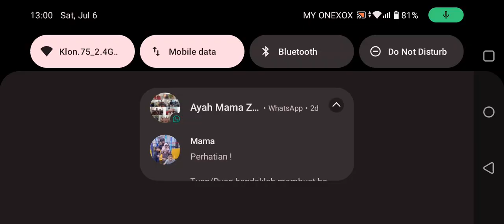Raise A Floppa 2 - Part 1